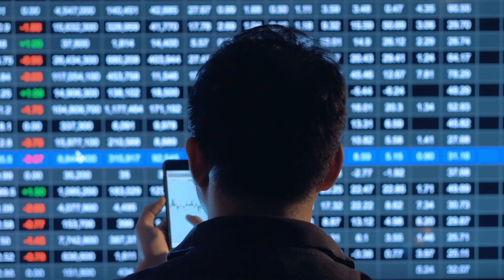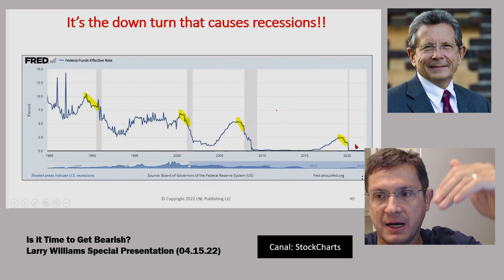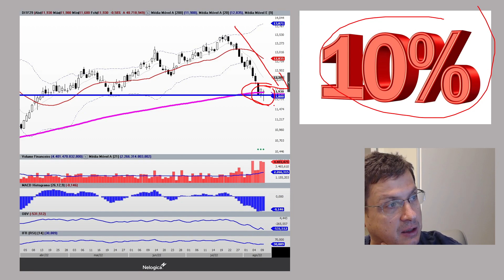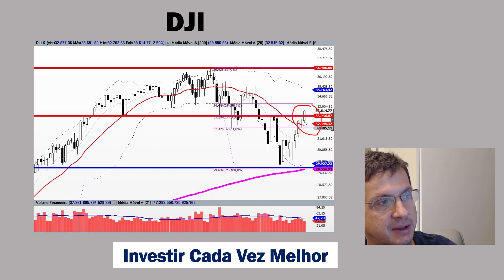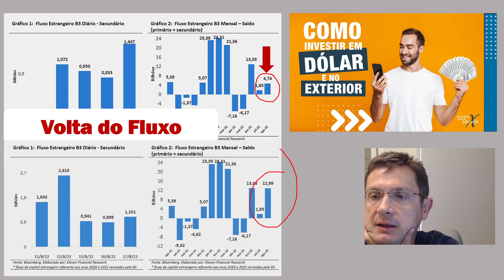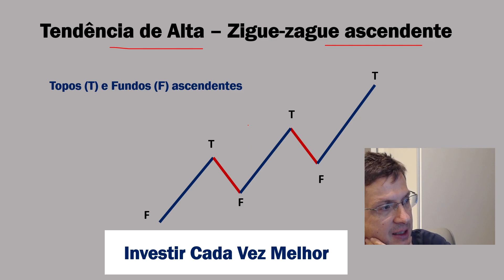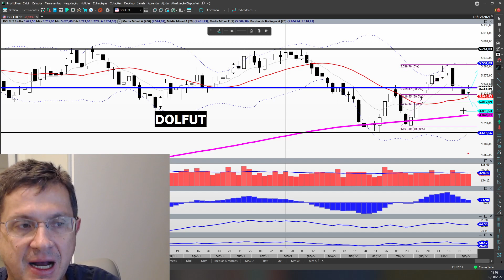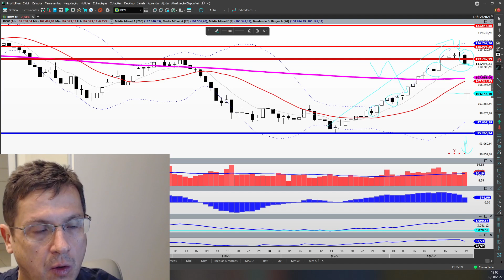Análise do IBOV - Atualização: Fizemos Topo?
Saiba da análise da situação atual do IBOV: Marcamos o topo ? Dentre os destaques: Atualização dos Dados Macroeconômicos, Pico de Inflação, Recessão nos EUA,  Inflação, Juros e COPOM, Renda Fixa no Brasil, Bolsas de Valores Americanas, Commodities, Saldo Estrangeiro na B3 e Dólar no Brasil e IBOV – Fizemos Topo?

🏨 O investidor e o leão - Imposto de renda sobre as aplicações financeiras
🏨 Outros Livros Digitais de Marcelo Montandon Jr.

00:00 - Introdução
01:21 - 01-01 - Pico de Inflação
02:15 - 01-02 - Recessão nos EUA
02:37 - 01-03 -  Inflação, Juros e COPOM
03:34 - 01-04 - Renda Fixa no Brasil. Ainda vale a pena ?
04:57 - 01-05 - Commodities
05:24 - 02 - Bolsas de Valores Americanas
08:01 - 03 - Saldo Estrangeiro na B3 e Dólar no Brasil
09:15 - 04 - IBOV - Fizemos Topo?